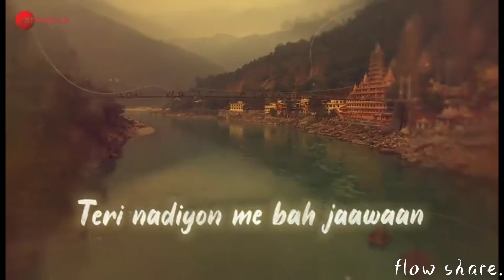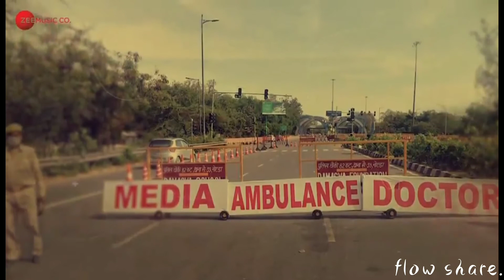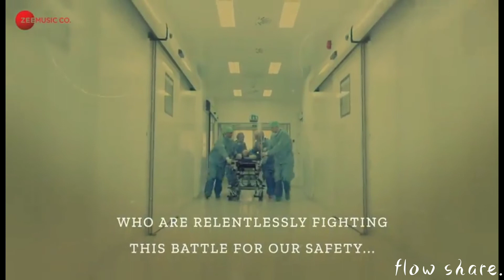Teri mitti । tribute । corona version । lyrical